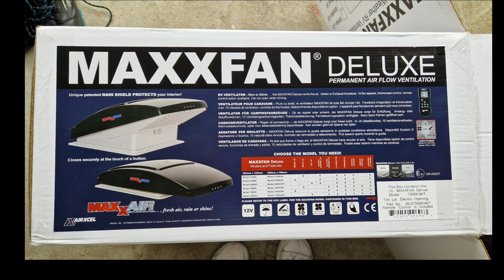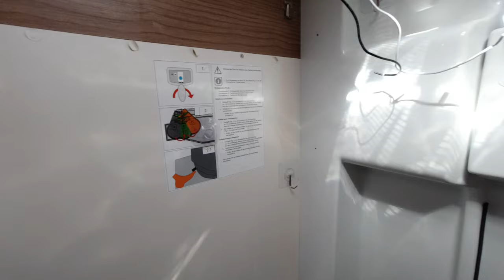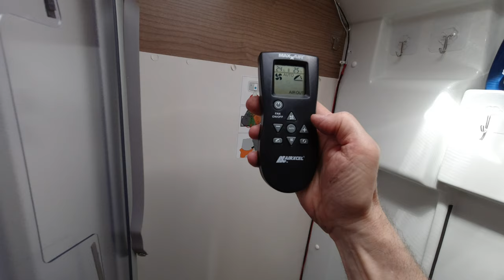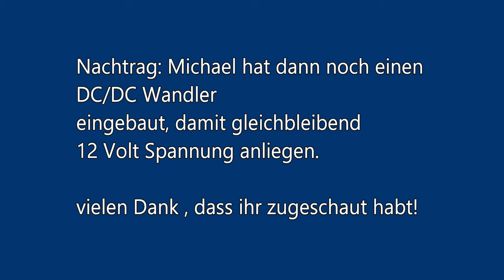Einbau AirMaxx - Frische Luft im Van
heute baut Michael unseren AirMaxx ein, der uns im Sommer über die eißen Tage helfen soll. Ganz schön twiggy das Ganze, aber wie immer mit Geduld und Spucke schafft er das.

Liebe Videofreunde!

unsere wichtigsten Produkte:

unsere Kameras:
*Foto und Videokamera

Postproduction
*Asus Laptop

*Videobearbeitungsprogramm
*Photo Bearbeitung

unsere wichtigsten Camping - Van Produkte:

*Humusziegel für die Trockentrenntoilette:

*reise organizer:

*campfeuer
*Cadac Grill

Kochen:
*Camping Toaster:
*Raclette:
*Omnia
*Omnia Kochbuch

Outdoor:
*LED Headlight

Jacken:
*Jack Wolfskin Damenjacke
*Jack Wolfskin Herrenjacke
*Vaude Damenhose